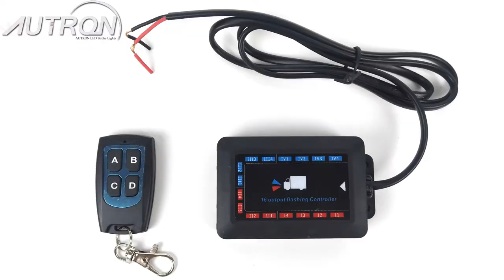Remote Control LED Emergency Warning Grill Strobe Light Red & Blue Patrol for Vehicles Trucks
AutronLights Industrial Limited Specialized in LED mini lightbars, LED warning emergency lightbars, LED strobe lights, LED working lamps and LED offroad lightbars.